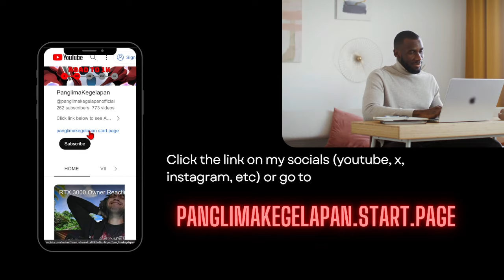[F2P GUIDE NO.2] Pure Fiction: Deceitful Chaos 2 (PERFECT Score)😎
New Pure Fiction 🫣  for Honkai: Star Rail Version 2.1 - Deceitful Chaos 2

Subs Goal:
62% . 311/500